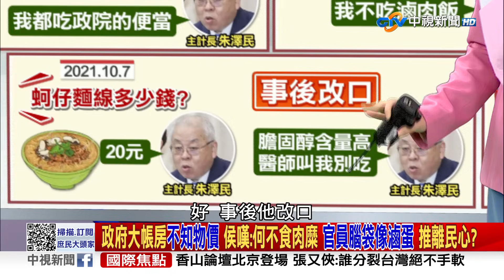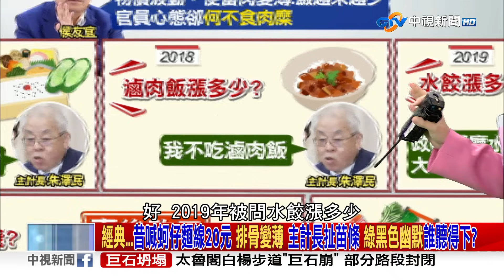抗彈板又出包？爆國軍4.5萬件防彈衣.頭盔嘸認證章？官兵性命能鬧著玩？《庶民大頭家》完整版 20231031 鄭麗文 徐巧芯 侯漢廷 董智森 高嘉瑜@庶民大頭家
民調指出有近3成民眾不希望賴清德當選，所以昨天藍白進行首次政黨協商，讓民眾看到整合曙光，沒想到民眾最關注如何共推總統候選人，卻依然沒有解方，昨天柯文哲鬆口可以接受侯柯在同一張選票上，沒想到今天柯文哲又說不是每個層面都要合作，要有公開公平機制，否則就是密室政治，過去柯文哲告訴民眾，藍白一定會合，結果馬上就嗆「讓侯友宜選也不會贏」，現在藍白好不容易堆疊出善意，難道柯文哲現在又要打亂布局?

【本集來賓】
1.立法委員 鄭麗文
2.台北市議員 徐巧芯
3.台北市議員 侯漢廷
4.資深媒體人 董智森
5.立法委員 高嘉瑜